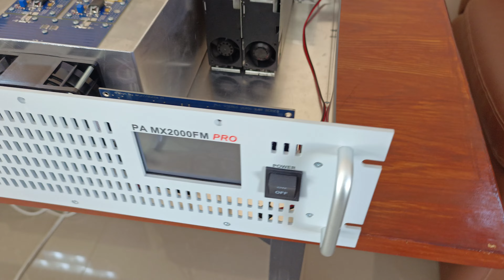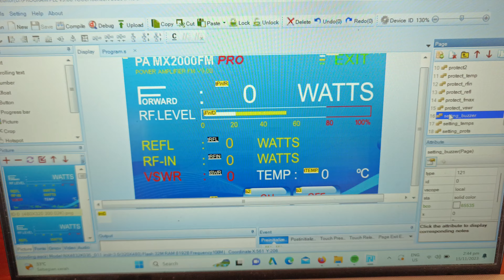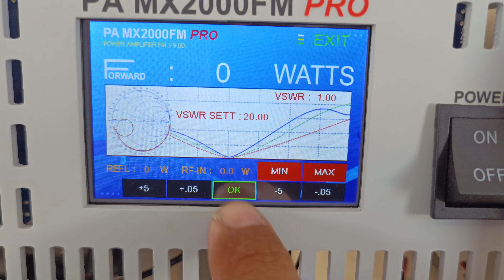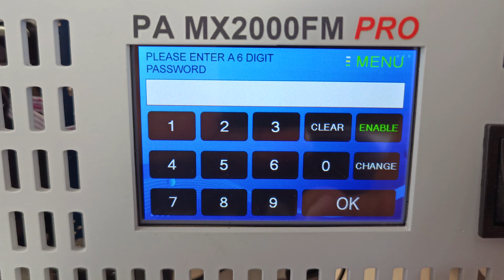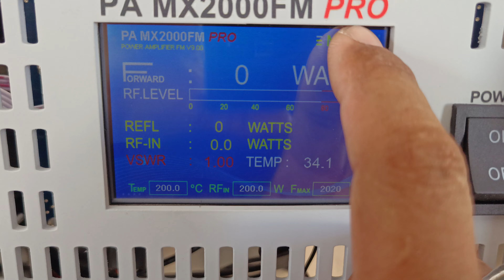PROCESS ASSEMBLY FM POWER AMPLIFIER 2000W V900 PRO NEW TECHNOLOGY TOUCHSCREEN SYSTEM BY MR X